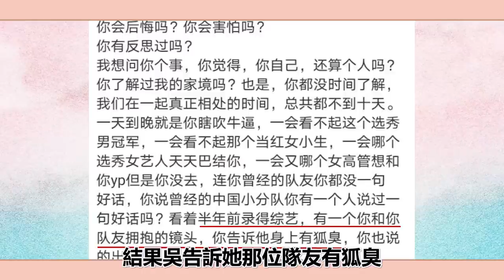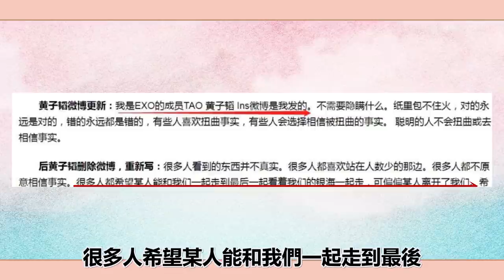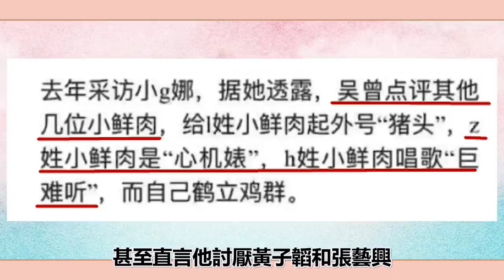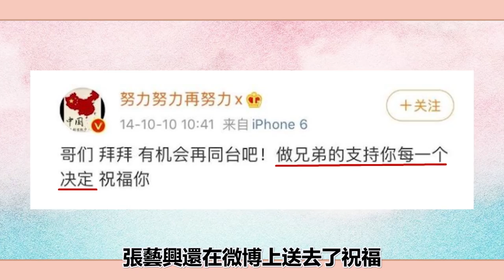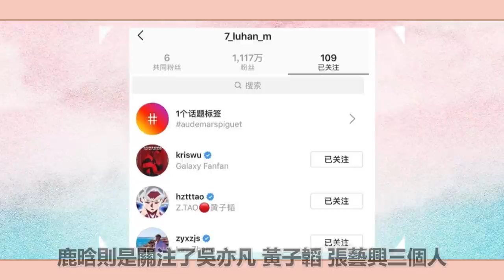四個男人一台戲！盤點歸國四子的恩怨情仇#圈內小師姐#吳亦凡#張藝興#黃子韜#鹿晗#Tao Huang#ZTAO#李嘉恆#Kris#LAY#Lay Zhang#장이씽# Lu Han#루한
2023年必追的高質量韓劇！朴敘俊韓素希、李敏鎬孔孝真驚喜合作，《阿斯達年代記》、《Sweet Home》等熱劇迎來第二季！
四個男人一台戲！盤點歸國四子的恩怨情仇

圈內小師姐 吳亦凡 張藝興 黃子韜 鹿晗 Tao Huang#ZTAO#李嘉恆#Kris#LAY#Lay Zhang#장이씽# Lu Han#루한